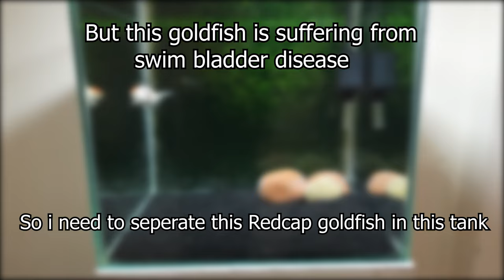Goldfish grass background Tank Setup | Simple Goldfis tank setup | True pets Aqua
Goldfish tank setup with a beautiful grass background
Simple goldfish tank setup ideas, amazing goldfish tank setup
red cap oranda goldfish tank setup with sand substrate

True Pets Aqua

The goldfish (Carassius auratus) is a freshwater fish in the family Cyprinidae of order Cypriniformes. It is commonly kept as a pet in indoor aquariums

Size
When kept in small indoor aquariums, goldfish tend to stay about 1 inch (2.5 cm) to 2 inches (5.1 cm) long. Goldfish may grow larger if moved to bigger fish tanks, but they usually do not grow longer than 6 inches (15 cm). In outdoor ponds, and in the wild, goldfish can grow to about 14 inches (36 cm).

Goldfish can only grow to sexual maturity with enough water and the right nutrition. Most goldfish breed in captivity, particularly in pond settings. Breeding usually happens after a significant temperature change, often in spring. Males chase gravid female goldfish (females carrying eggs), and prompt them to release their eggs by bumping and nudging them.
Source-wikipedia